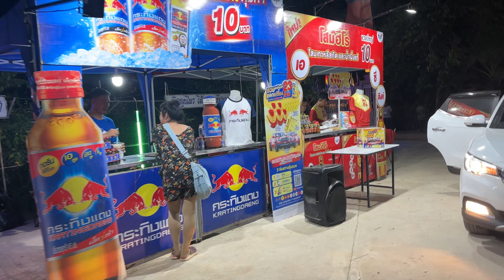พระเอกหนึ่ง..โชคดีมาก..!!..แบบไหน??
เพจ : คำผุนร่วมมิตร CHANNLE / บ้านฮักหมอลำ คำผุนร่วมมิตร แฟนเพจ / ลูกทู่งหมอลำ คำผุนร่วมมิตร